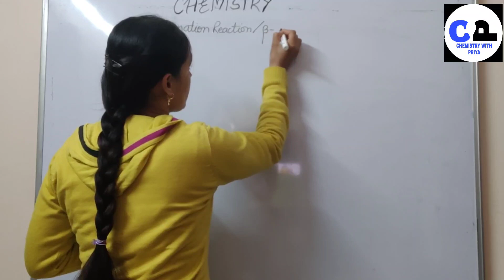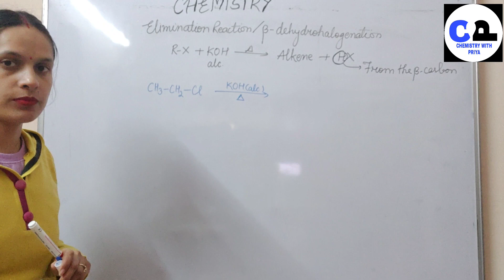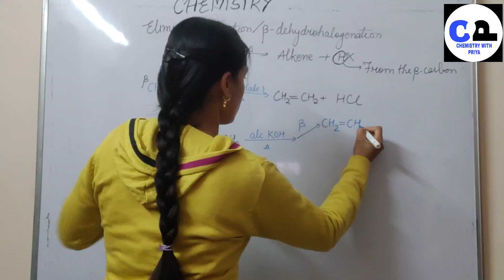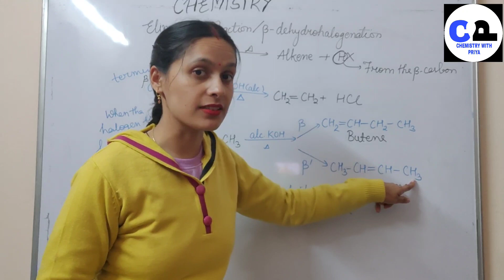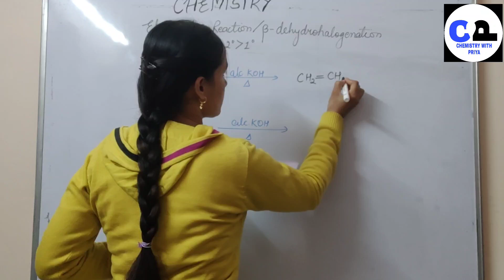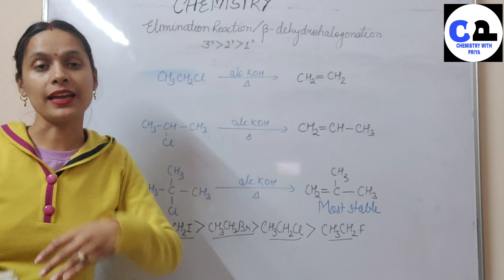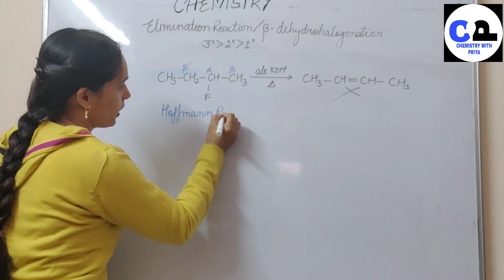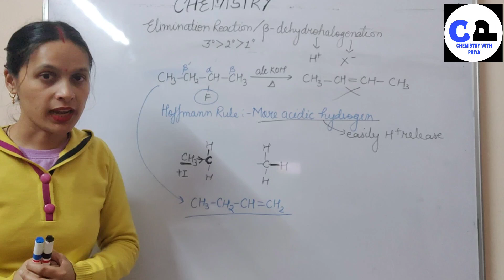12th||elimination reaction of haloalkane|| saytzeff rule||Hoffmann rule||NEET||JEE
all the videos of haloalkanes and haloarene you will get in the playlist